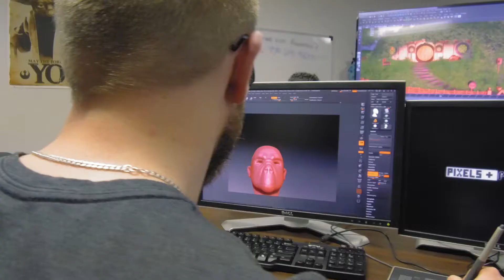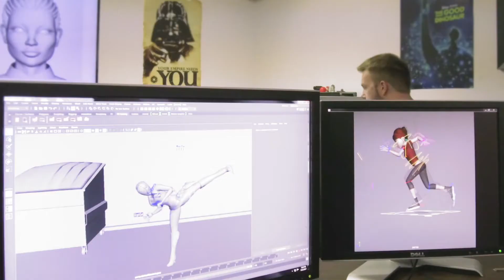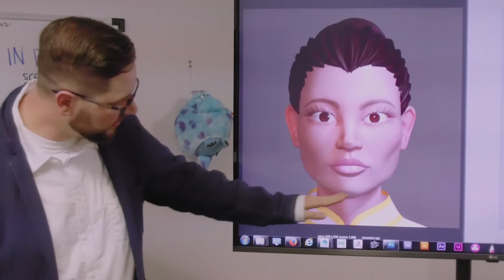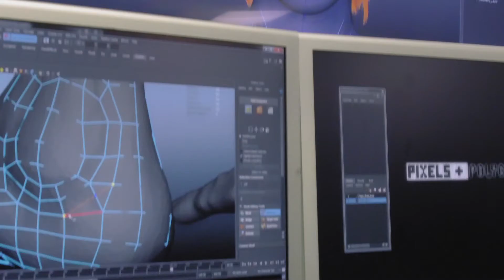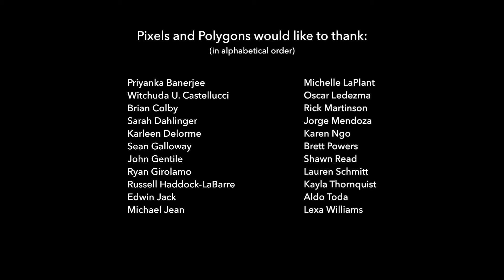The Pixels and Polygons School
At the Pixels and Polygons School, we believe in affordable access to exceptional education. We are dedicated to fostering a community that inspires personal, professional, and artistic growth for all types of learners. We partner with our students to help them achieve their dreams of creating the next generation of animation, movies, and games.

Hear what our students and faculty have to say about our program!